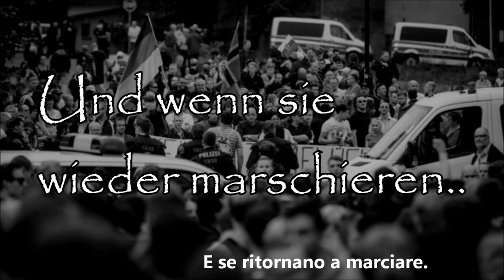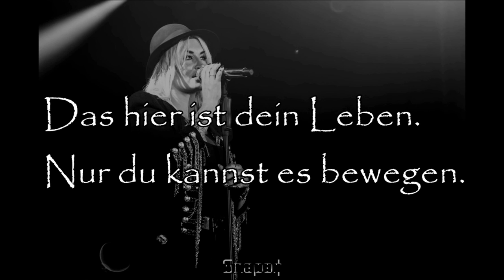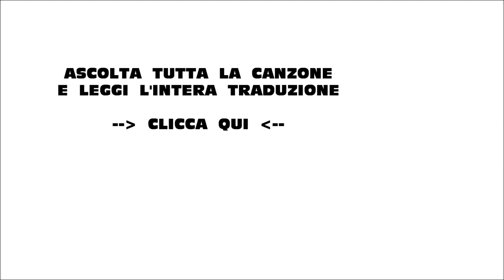TEDESCO FACILE #76 - UNA COVER DI UNA CANZONE TEDESCA